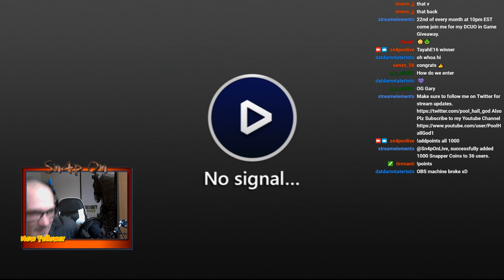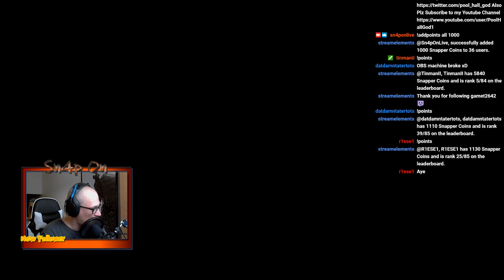Giveaway DC Universe Online (Replay)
Just had some fun doing the norm on Twitch-- Watch live
Just the average gamer. Running Nightly Streams. DCUO is not the only game that will be posted to this page.
Stream Time is 10pm Eastern every night. Except Fridays need a day off.
My goal is to give the Best knowledge of new content and More.